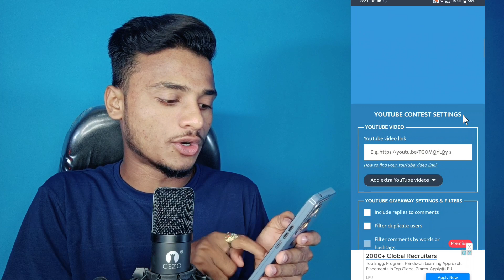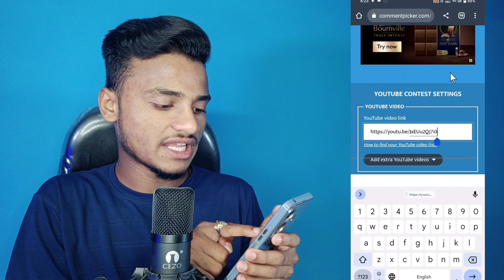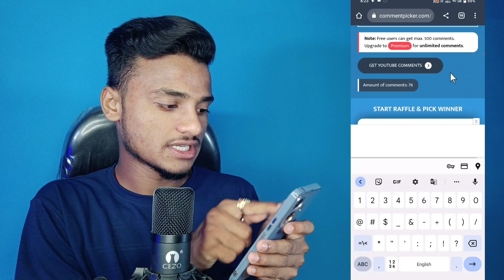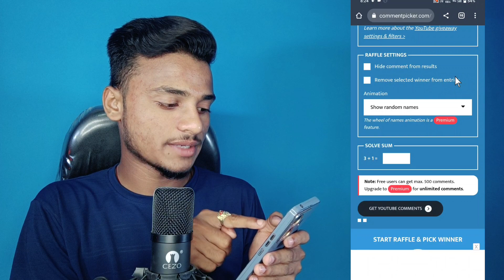1000 Subscriber ले जाओ😍 (Giveaway Result)🔥आ गया| Subscriber kaise badhaye | Subscribe kaise badhaye